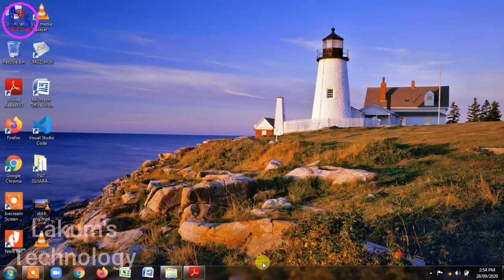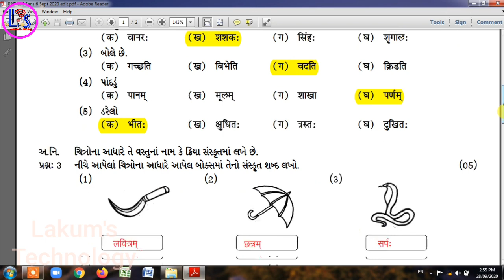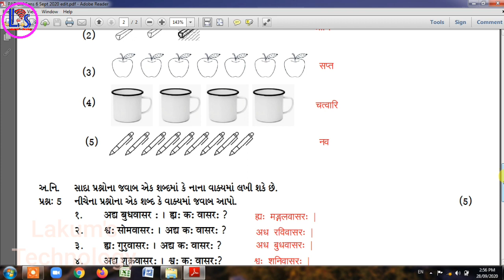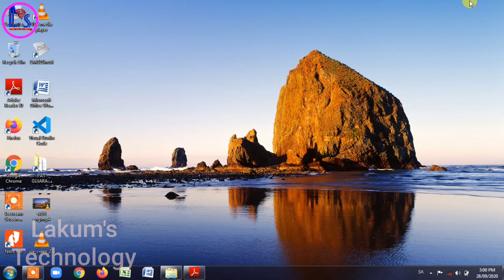STD 6 Sanskrit Ekam kasoti September 2020 paper solution